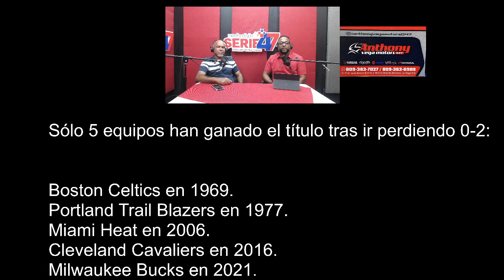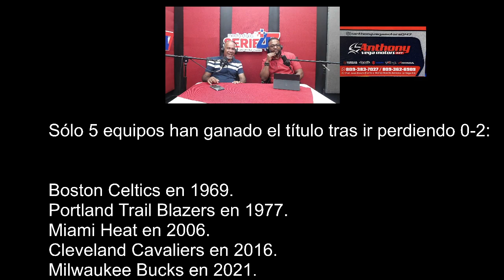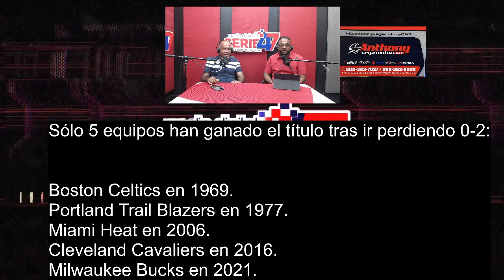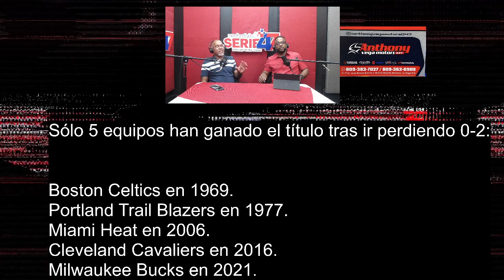QUIEN GANA EL JUEGO 3 DE LA NBA FINALS 2024 CELTICS O DALLAS??